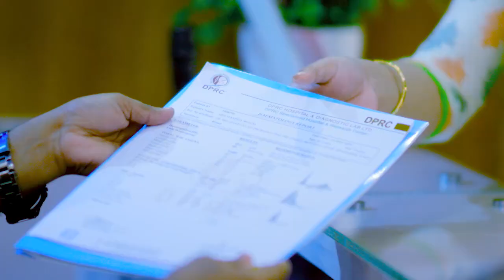প্রথমে গোড়ালি ব্যথা তারপর প্রতিটি জয়েন্টে ব্যথা | রিউমাটয়েড আর্থ্রাইটিস | Rheumatoid Arthritis